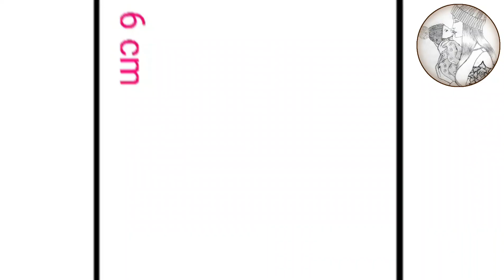How to draw a girl with watermelon slice for Beginners || girl drawing || step by step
▬▬▬▬▬▬ Title 📝 ▬▬▬▬▬
▬▬▬▬▬▬ Upload Time 📤 ▬▬▬▬▬
---Saturday - 3 PM (EST) = 10 SECOND Shorts
---Monday - 3 PM (EST) = TIME LAPSE Shorts
---Thursday - 3 PM (EST) = STEP BY STEP TUTOEIAL
▬▬▬▬▬▬ Other Related Title 📑 ▬▬▬▬▬
In this tutorial we learn how to draw a girl step by step easily on A4 paper.
this channel helps you learn how to draw a Girl character easily through an excellent step by step guide and detailed tutorial for beginners.
Easy Instant learn things to draw with this youtube channel sort of drawing tutorial like :

How to Draw Cute girl step by step
Girl Drawing
▬▬▬▬▬▬ Material ✏ ▬▬▬▬▬▬
Mechanical Pencils - 0.5 mm
Eraser Pen
blending stump
▬▬▬▬▬▬▬ MUSIC 🎶 ▬▬▬▬▬▬
00:00 Deaf Kev - Invincible
03:24 Disfigure - Blank
07:27 Alan Walker - Force
12:17 Electro-Light - Symbolism
17:01 Tobu - Hope
▬▬▬▬▬▬▬▬ Tag 🧷 ▬▬▬▬▬▬
▬▬▬▬▬▬ Hashtag 📌 ▬▬▬▬▬▬
▬▬▬▬▬▬ Title In Other Languages 📻 ▬▬▬▬▬▬
ENGLISH : how to draw a girl
FRENCH : comment dessiner une fille
SPANISH : como dibujar una chica
ARABIC : كيفية رسم فتاة
CHINESE (SIMPLIFIED) : 如何画一个女孩
RUSSIAN : Как нарисовать девушку
HINDI : लड़की को कैसे खीचें
BENGALI : কীভাবে একটি মেয়ে আঁকতে হয়
PORTUGUESE : como desenhar uma garota
INDONESIAN : cara menggambar seorang gadis
▬▬▬▬▬▬ Our Mission 💡 ▬▬▬▬▬▬
our mission is that we teach to everybody in the world with every Financial ability and with the least and cheapest stationery their ideas can come true and have happiest time in their life.